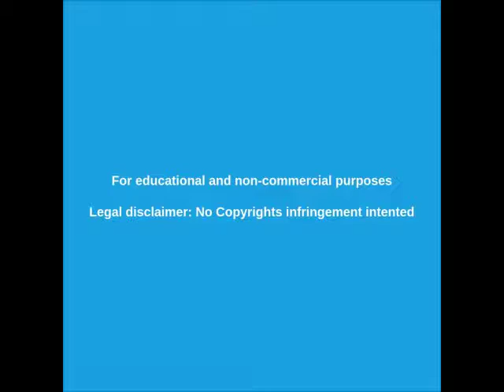🔴 Protestas Chile 2019 - EL CLAMOR POPULAR